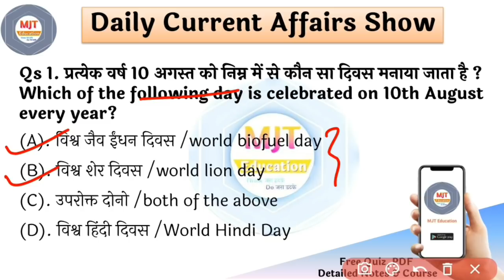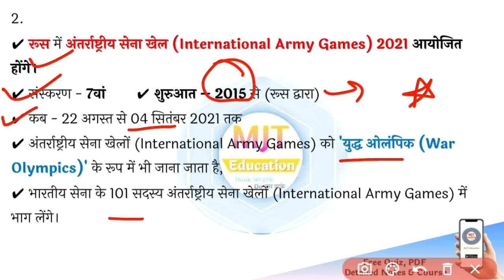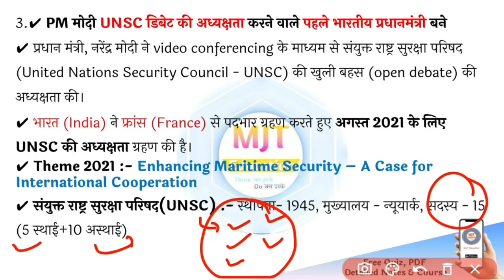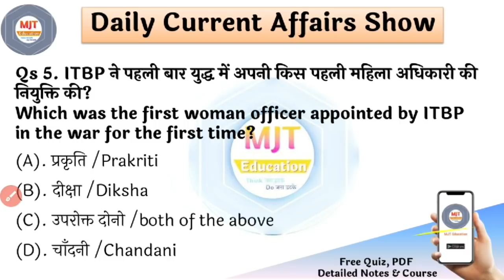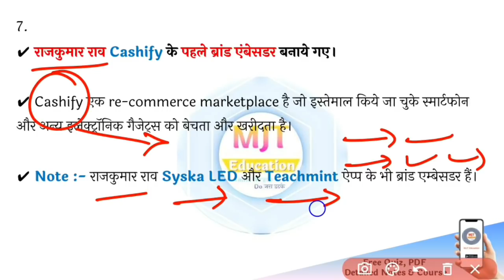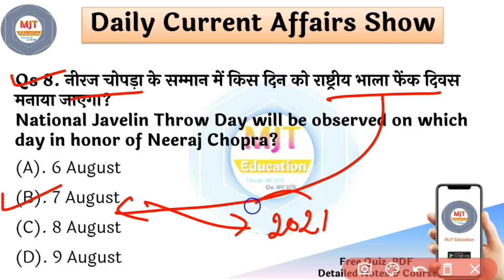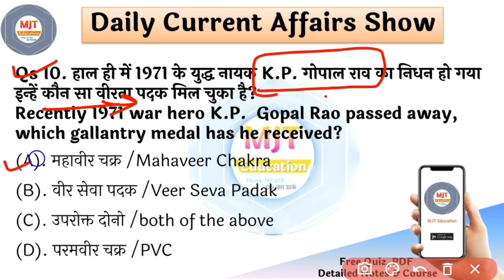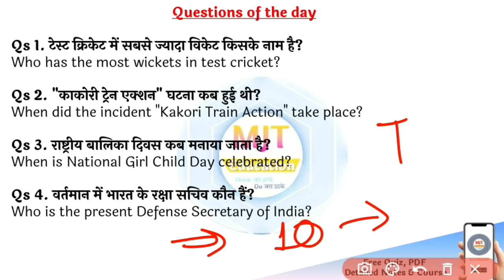11 August 2021 Current Affairs|Daily Current Affairs in hindi,next exam Current Affairs, next dose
Next exam Current Affairs|Daily Current Affairs in hindi,next exam Current Affairs, next dose, osp current affairs, online study point daily current affairs, exam orbit, mjt education current affairs, todays current affairs in hindi,

Discount के बाद prices :-
🔰🎯 सभी eBook पर 50 का Discount.

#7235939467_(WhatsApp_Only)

gktod3ay
current gk
vision ias current affairs
11 August 2021 current affairs,
11 August current affairs next exam,
11 August next exam,
11 August online study point,
11 August osp,
mjt,
mjt education,